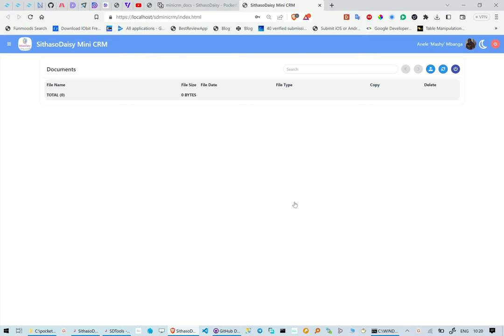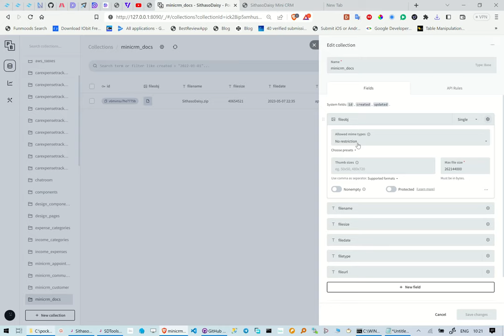SithasoDais: Uploading Files to PocketBase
In this reel we take a look at how we can upload a file to the pocketbase database. We have a table to store our list of files.